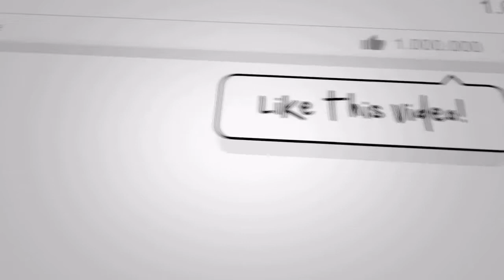The Rental Trailer #1 (2020) - (Trailer Reaction) The Second Shift Review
sundeep amrutia Video Outro.